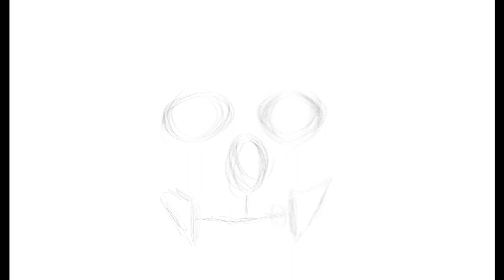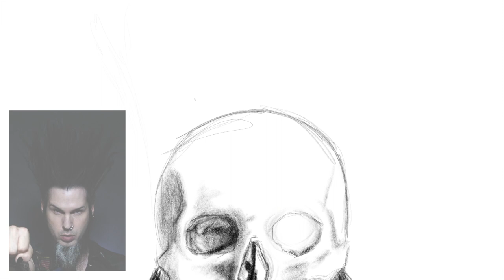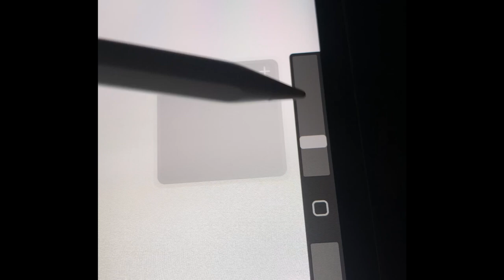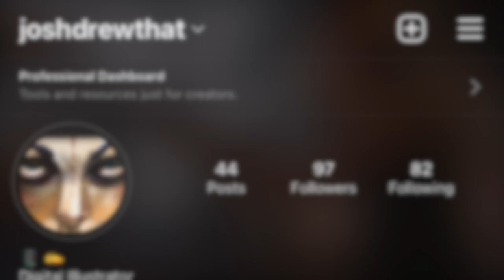Wayne Static Procreate Timelapse - Static X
Here's a little video of me drawing my version of Wayne Static... RIP

Add me on IG for more artwork @joshdrewthat

check out the music on YouTube!!!